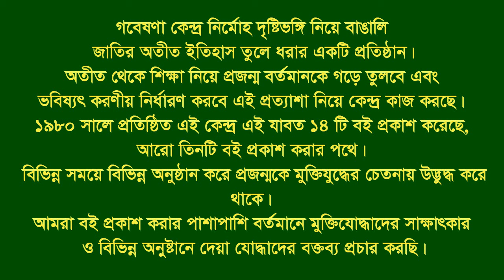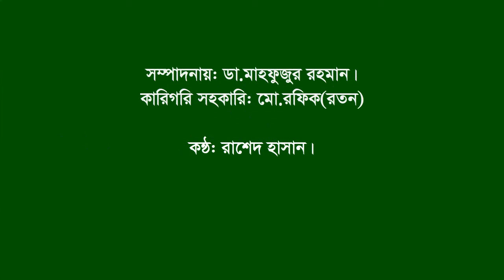Interview of Mohammad Ali Farooque. Comilla Sadar. Comilla. F Fighter. C P Guerilla Bahini.